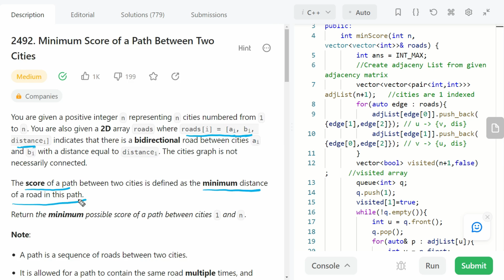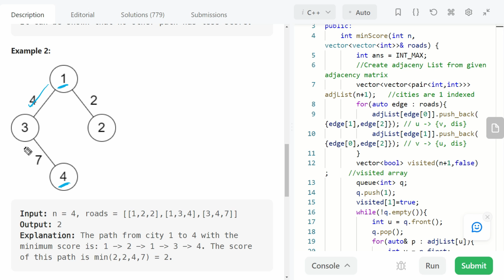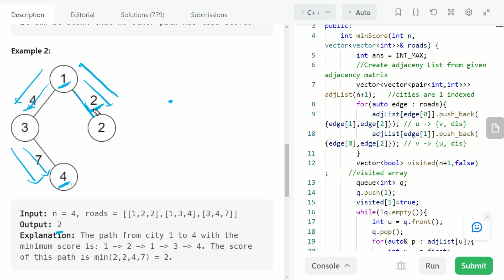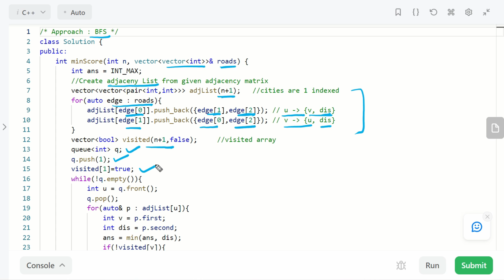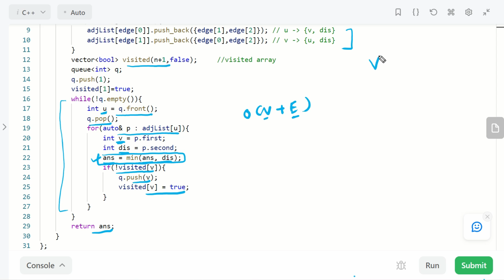Minimum Score of a Path Between Two Cities | Leetcode 2492 | BFS | C++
2492. Minimum Score of a Path Between Two Cities